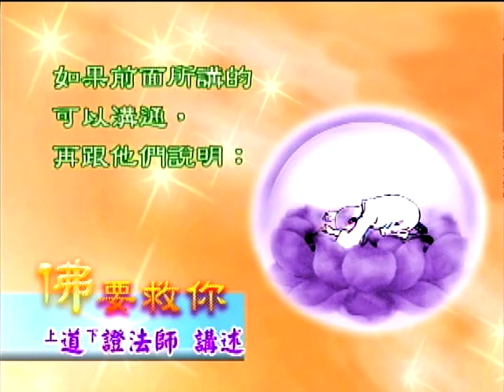道證法師講述《佛要救你》28三、以最快樂的方式存在